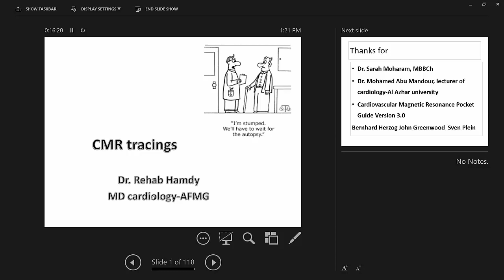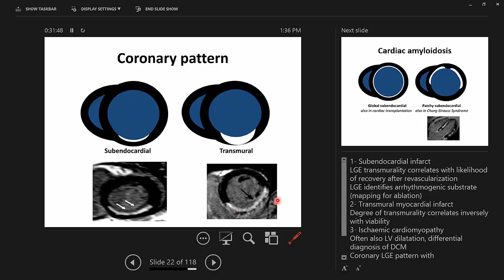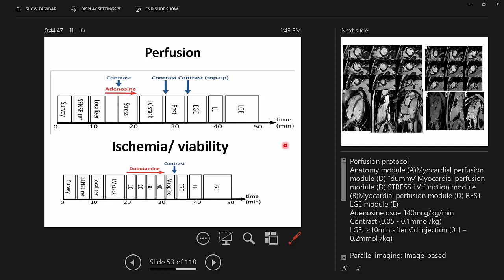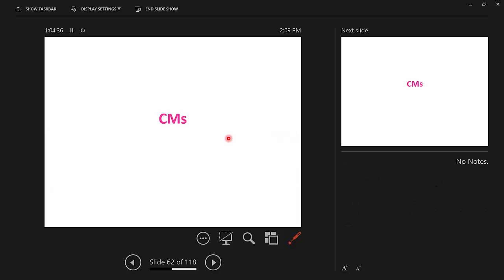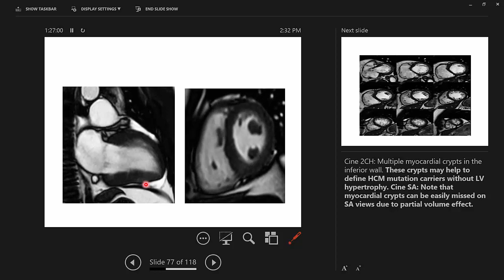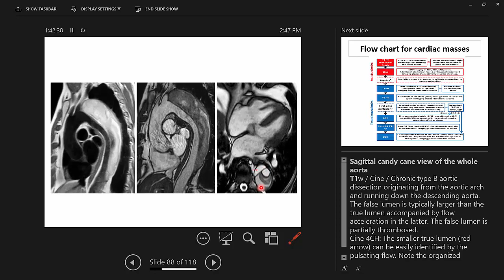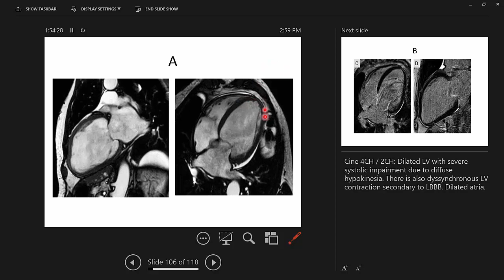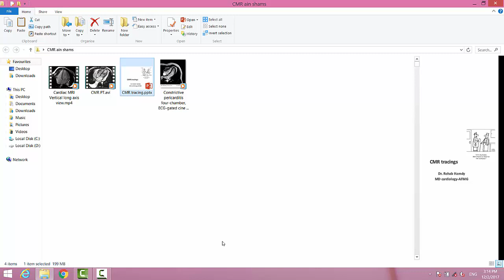CMT Tracings (Dr. rehab hamdy)